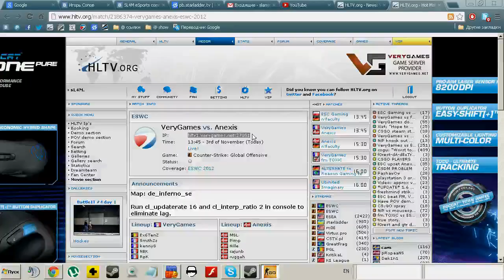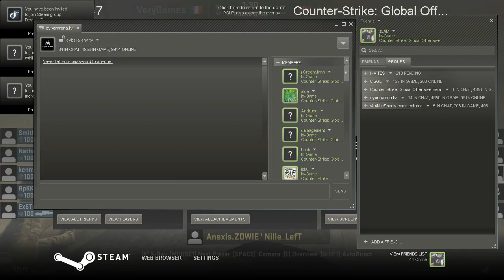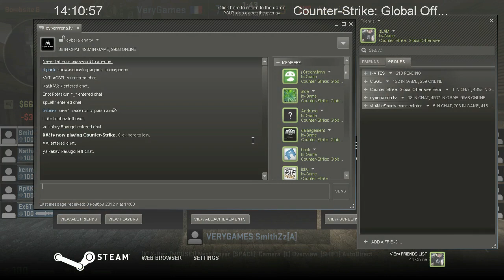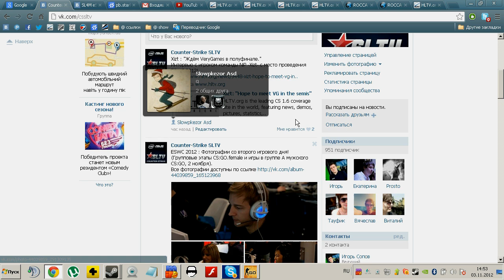ESWC 2012 VeryGames vs. Anexis @